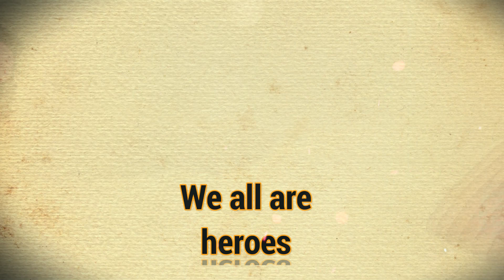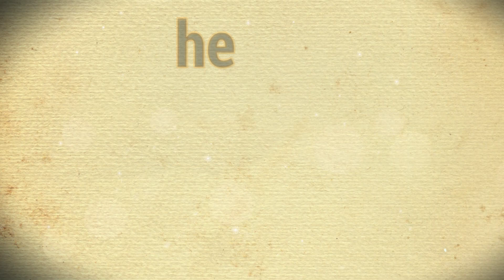School Anthem | JIA | Little Flower Kunrathur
Inspires and guides to emerge victorious